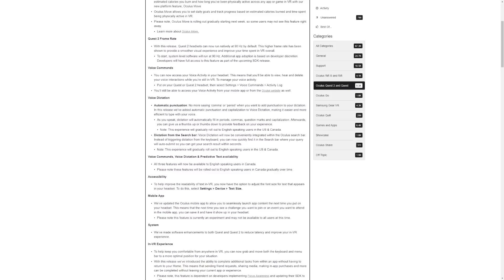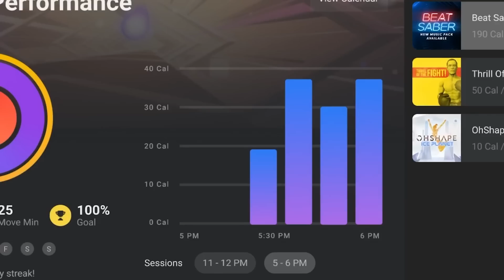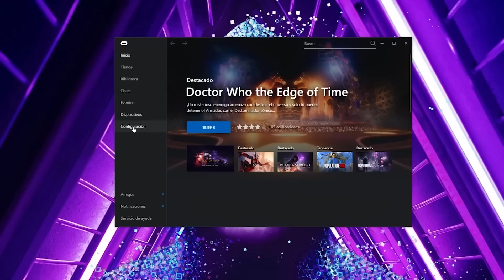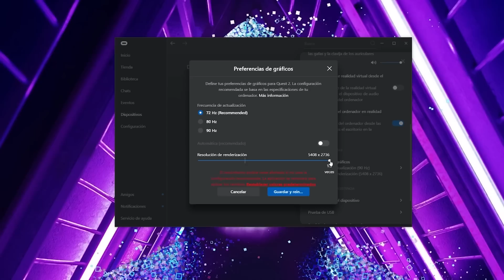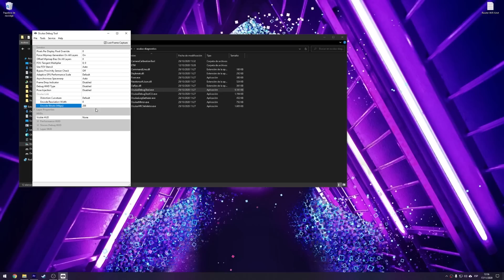OCULUS QUEST 2 y la V23 PONE EN JAQUE a todos los VISORES DE REALIDAD VIRTUAL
Facebook y Oculus han actualizado su dispositivo All-In-One, las Oculus Quest y Quest 2, a la versión 23 la cual trae una gran lista de mejoras. Pero tengo que contaros una cosa y es como acaban de dar un golpe en la mesa y se han cargado al 90% del mercado de visores de PC ¿Por qué? Échale un vistazo al video y lo sabrás.

📰 Entra en mi página Web si quieres leer más sobre la V23 de Oculus Quest.

🛒 Oculus Quest 2 128GB
🛒 Chino Strap

¿Quieres echarme un cable, invitarme a un café o apoyar el contenido que hago?

Los links que aparecen en el cajón de información pueden ser links afiliados a diferentes tiendas para obtener un porcentaje sobre la venta del producto para ayudar al canal de forma totalmente indirecta.